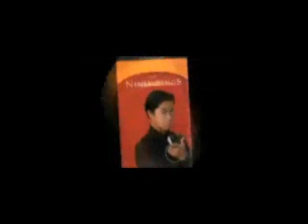Ninja Rings DVD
Learn the famous Ninga Rings by Shoot Ogawa.